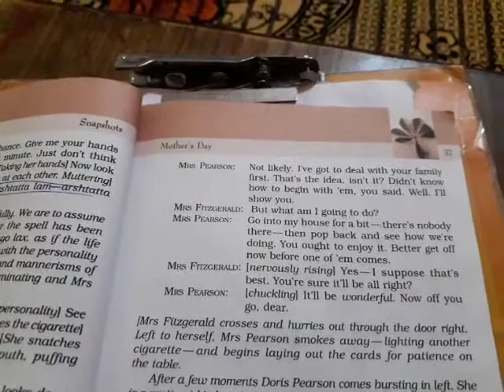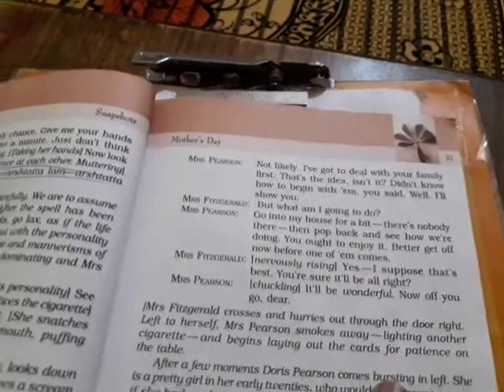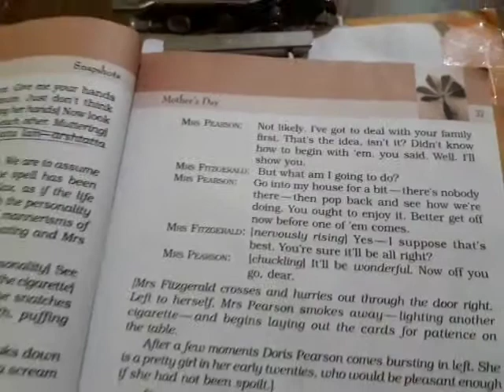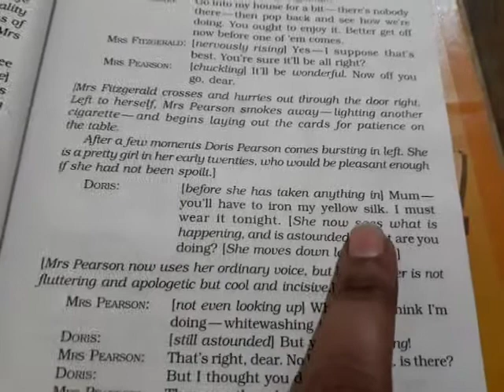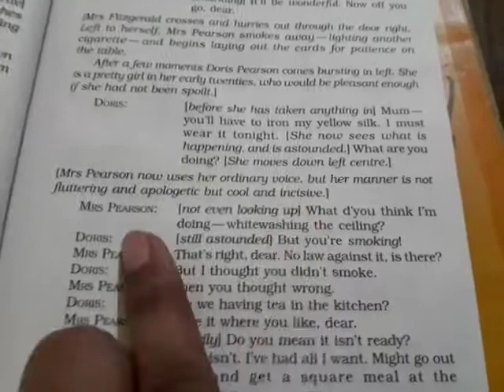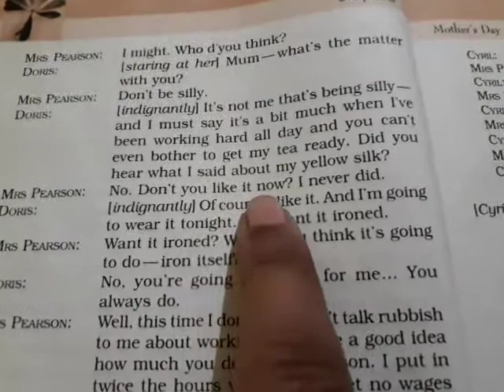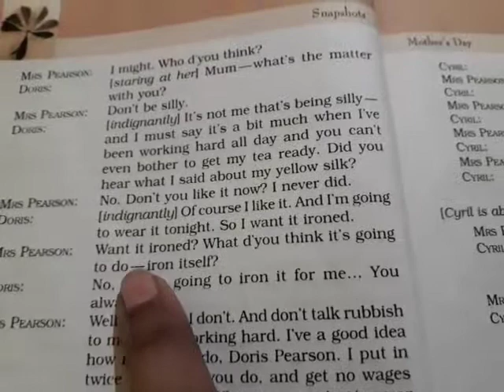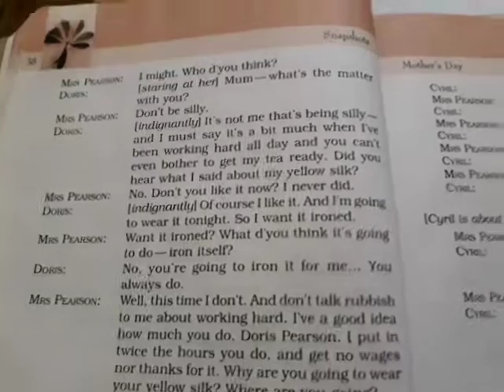Class xi chapter 5 Mother's day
Conversation between Doris and Mrs.pearson